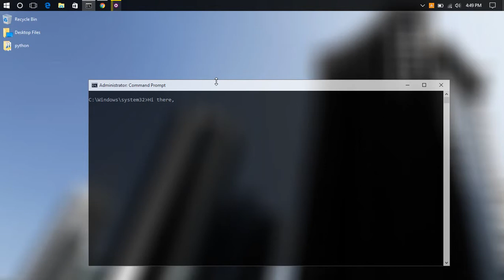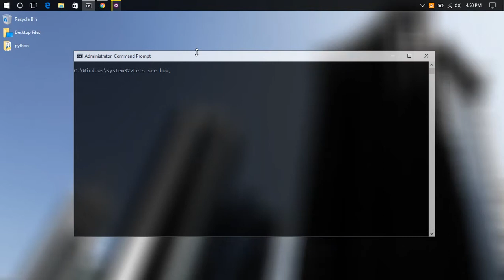Use Dark Theme on Window 10 Apps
today i'm going to show you how to use dark theme on Window 10 Apps